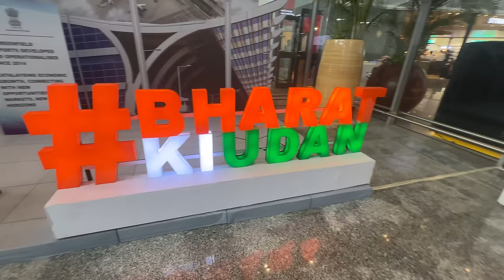Humara Naya Gaana 🤍💝 @souravjoshivlogs7028 | Bharti Singh | Haarsh Limbachiyaa | Golla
Humara Naya gaana 🤍💝 - Janne Ke Liye Dekho Full Video Mein Aur Karo Enjoy. 😏